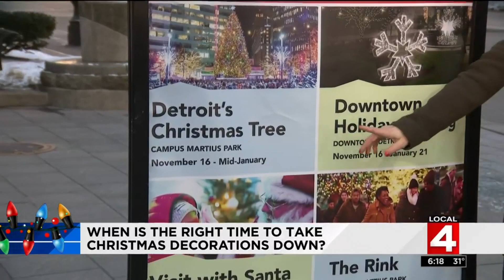When is the right time to take Christmas decorations down?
Every year at this time, millions of Americans face a serious question: When is it time to take down the Christmas decorations?